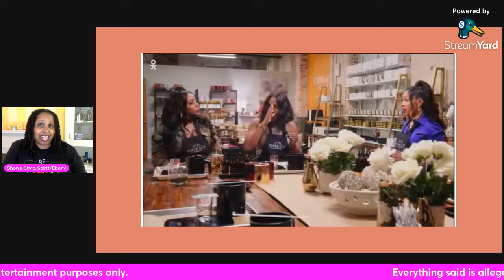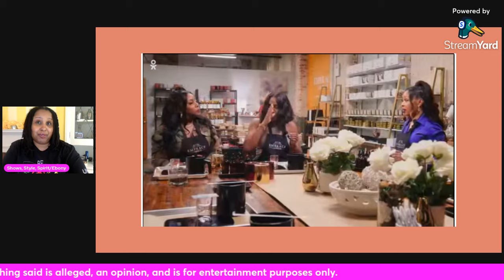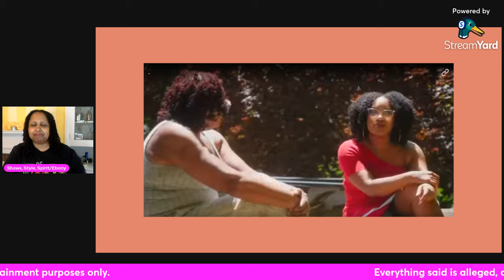Melody’s name in Bettie’s mouth, Stormi’s arrest, and more.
In this video, I give commentary on the latest episode of Love and Marriage Huntsville, season 7, episode 9.  I talk about some highlights including Stormi's arrest, and her mom's dislike for Melody.